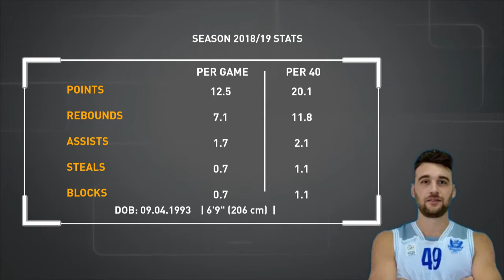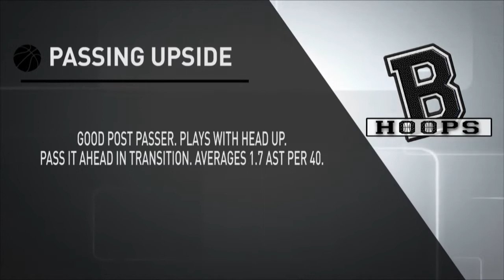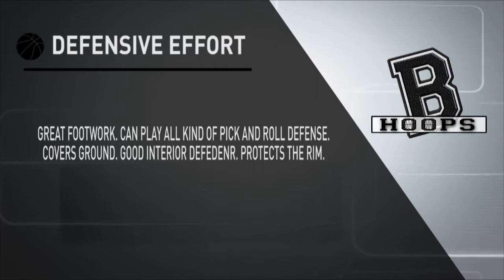Stefan Sajin Scouting Report - Strengths 2019